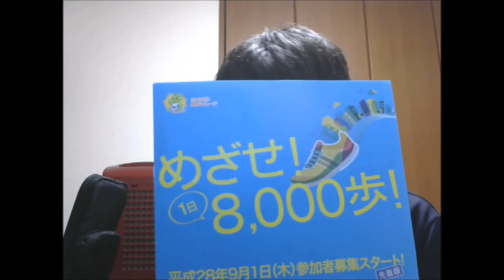絶賛風邪ひき中7日目[41st day]さいたま市健康マイレージ。めざせ！1日8000歩！saitama city residents health improvement program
楽しく歩いて健康に！
さいたま市健康マイレージは、日常的な運動習慣を身に着け、歩くことを中心として楽しみながら継続的な健康づくりを応援する事業です。
ウォーキングや各種検診の受信でポイントを獲得でき、抽選で素敵なプレゼントが当たります。

活動量計を振ってもカウントされない。汗
歩かねば。